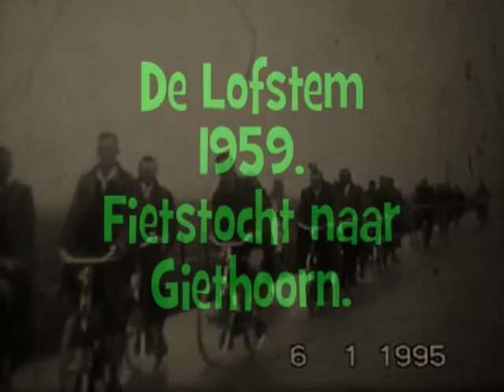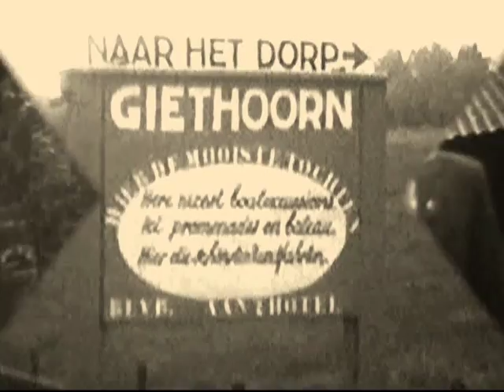Kamperveen Toen. Deel 1.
Zangver. De Lofstem maakt een dagfietstocht naar Giethoorn. Dat was op de enige regendag van de droge zomer van 1959.